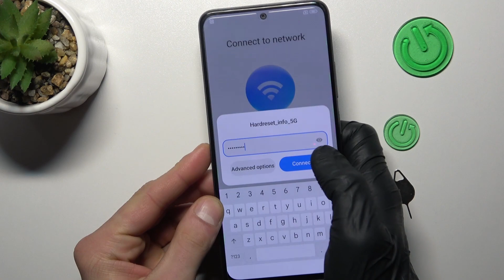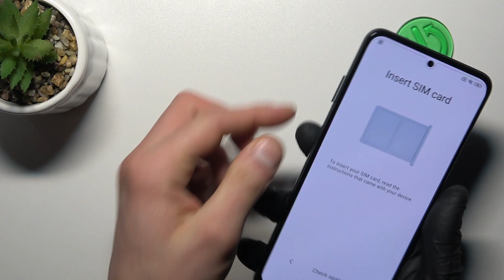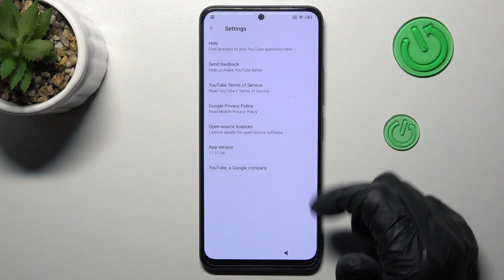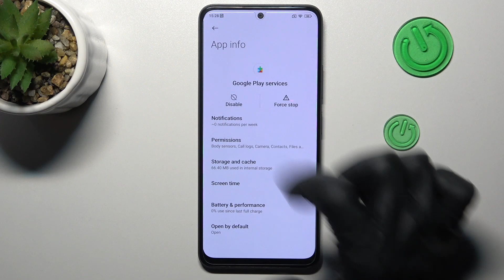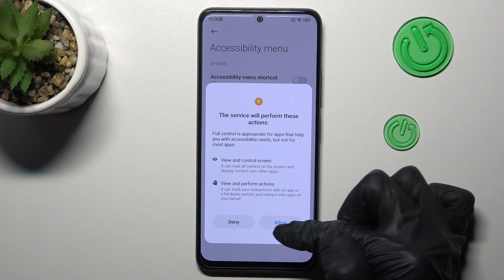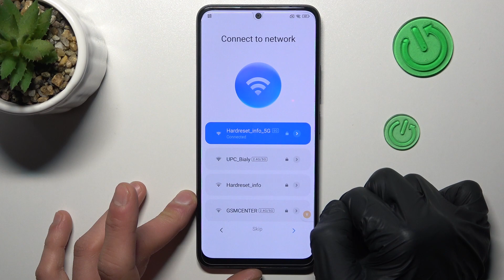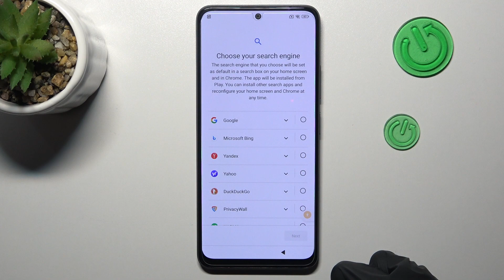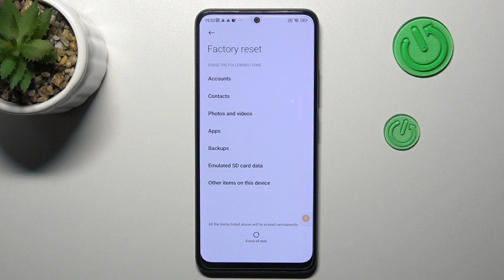Cómo desbloquear tu POCO X5 - omitir verificación de Google, saltar FRP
Más tutoriales: hardreset.info/es/devices/xiaomi/xiaomi-poco-x5-5g/tutorials/
Hoy te presentamos paso a paso qué hacer si has olvidado y no sabes la contraseña a tu POCO X5. Si quieres omitir la verificación Google y quitar el bloqueo de pantalla de tu POCO X5, quédate con nosotros y descubre cómo quitar el bloqueo FRP de tu POCO X5.

¿Cómo desbloquear POCO X5? ¿Cómo omitir la verificación Google en tu POCO X5? ¿Cómo saltar la verificación Google en POCO X5? ¿Cómo desbloquear POCO X5 si no sé la contraseña? ¿Cómo desbloquear mi POCO X5 si se me ha olvidado la contraseña? ¿Qué hago si no recuerdo la contraseña a POCO X5? ¿Cómo quitar el bloqueo de mi POCO X5?  ¿Cómo quitar el bloqueo FRP en POCO X5?